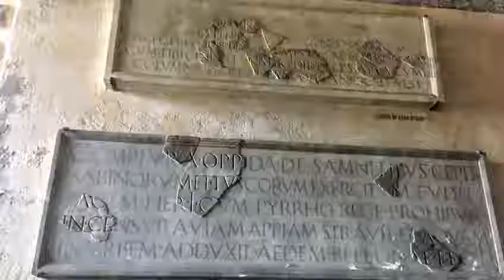10.07.2018. Visita esclusiva alla Casa dei Cavalieri di Rodi. Guida Turistica Paola Di Silvio